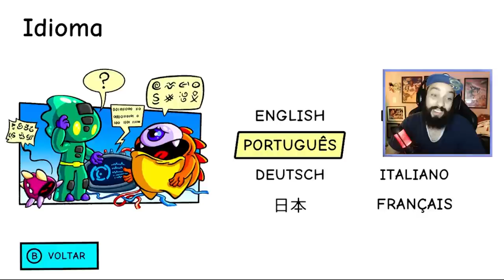EU APANHEI DEMAIS NESSE JOGO! 😂 | AAA Clock 2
[ TAGS ]

0:00 - Sejam bem-vindos!
0:05 - INSCREVAM-SE NO CANAL!